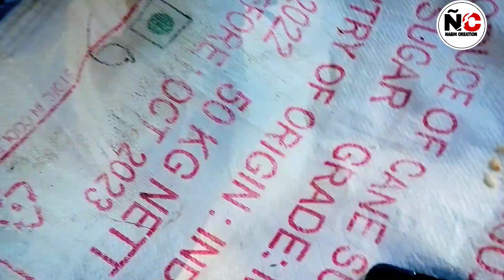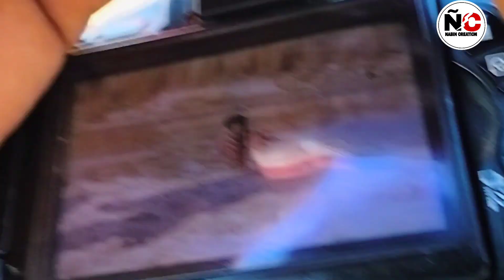কাঁসাই নদীতে পিকনিক Vlog|| Kasai Nodi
কাঁসাই নদীতে পিকনিক Vlog|| Kasai River

কাঁসাই নদীতে পিকনিক
পুরুলিয়ার কাঁসাই নদী
কংসাবতী নদী
কাঁসাই নদী
Kasai Nodi
Kansabati Nodi
Kasai River